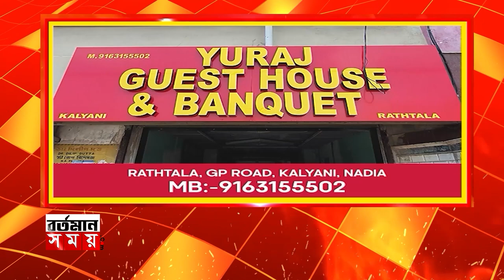হয় ওনাকে ইডি চেনে না। নাহলে অন্য কোনো গল্প: দিলীপ ঘোষ